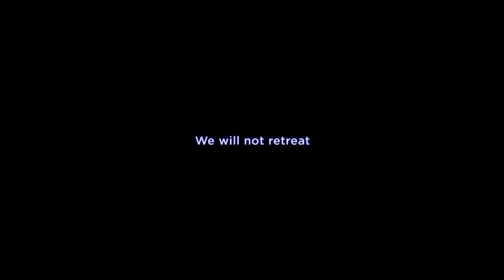UCONN 2014 National Champions - We Will Not Retreat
Your 2014 NCAA Basketball National Champions, the UCONN Huskies.